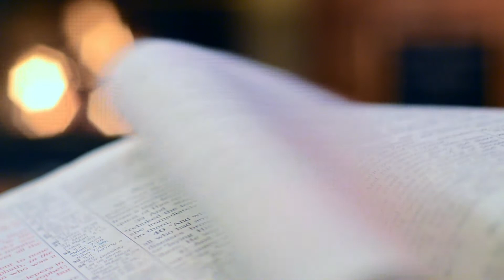READING BOOK IN 4K